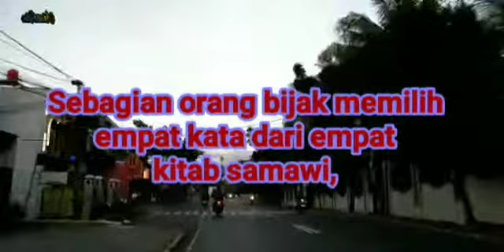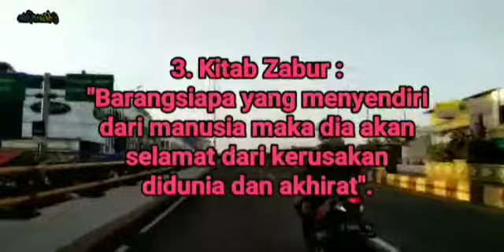4 Kalimat Hikmah Yang Diambil Dari Empat Kitab Allah Swt.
AdiartFilm